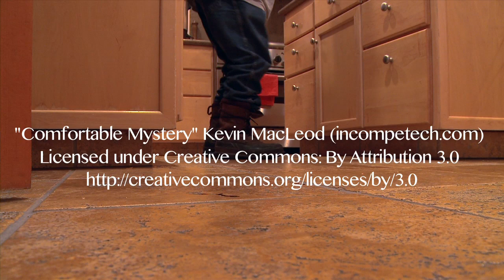Isidro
Draft of an assignment from class. Basic color correction. Still needs fine tuning.